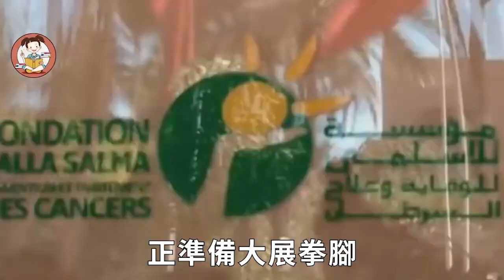摩洛哥最美紅發王妃：受寵16年被棄，兒子卻是第一繼承人，國王前夫真的無情嗎？【談笑娛生】